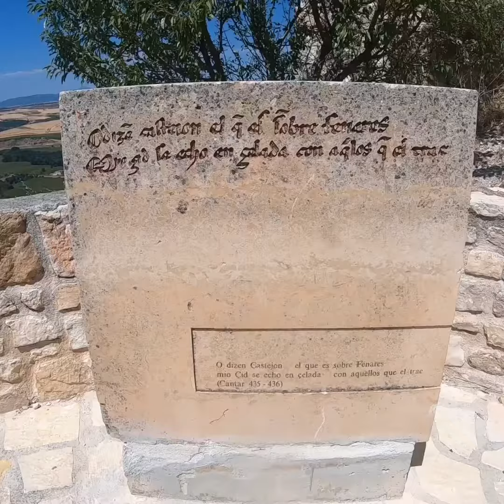Castillo de Jadraque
Un día de paseo por el castillo del CID o de Jadraque en la provincia de guadalajara Espana y las ruinas del castillo de hita